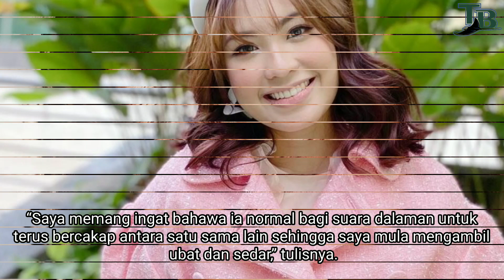ALLAHU ! DEDAH KISAH SILAM HITAM, JANNA NICK DISAHKAN HIDAP PENYAKIT INI ? RUPANYA INI YG TERJADI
ALLAHU !
DEDAH KISAH SILAM HITAM, JANNA NICK DISAHKAN HIDAP PENYAKIT INI ?
RUPANYA INI YG TERJADI

Menerusi satu perkongsian di Instagram, Janna berkata dia kini sedang menjalani rawatan dengan mengambil dua jenis ubat atas nasihat doktor bagi merawat masalah kemurungan.

Janna berkata dia menyangkakan selama ini suara-suara dalam yang bermain di fikirannya adalah perkara normal namun dia hanya menyedari selepas mendapatkan rawatan.

“Selama ini, saya fikir otak saya berfungsi dengan normal, sama seperti orang lain. Saya memang ingat semua orang ada lebih dari 3/4 suara di kepala mereka.

“Saya memang ingat bahawa ia normal bagi suara dalaman untuk terus bercakap antara satu sama lain sehingga saya mula mengambil ubat dan sedar,” tulisnya.

Dalam pada itu, Janna turut berkongsi pengalaman silamnya ketika berusia lapan tahun dan mendedahkan pernah dua kali cuba untuk membunuh diri.

“Pada usia 8 tahun, saya pernah mahu mati. Sepak teranjang memang makanan saya sejak pertama kali saya ingat. Saya cuba bunuh diri ketika berusia 14 tahun dengan menelan segenggam panadol yang dicampurkan dengan ubat lain.

“Percubaan bunuh diri kedua adalah setahun selepas itu. ketika itu saya sedang menduduki PMR, saya memotong pergelangan tangan sendiri di hadapan adik perempuan saya,” katanya.

Perkongsian Janna itu ternyata mengejutkan rakan artis dan netizen yang bersimpati di atas apa yang berlaku serta memberikan kata-kata semangat agar pelakon itu terus kuat.